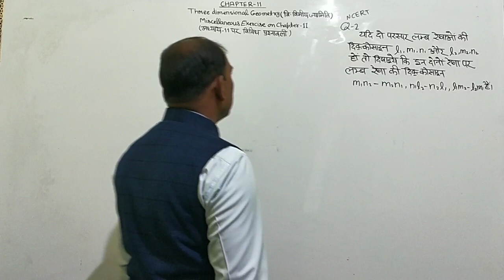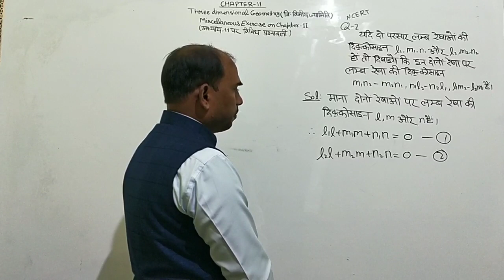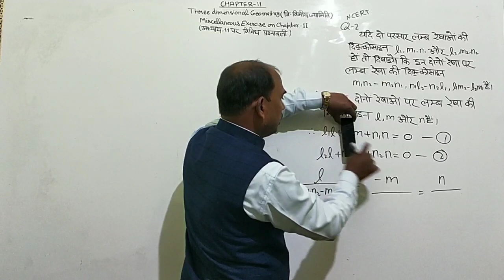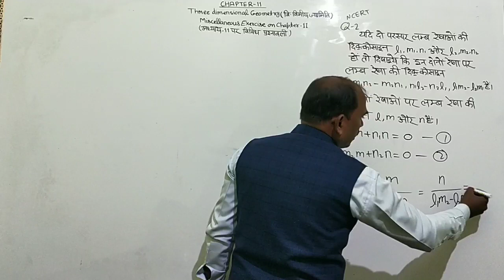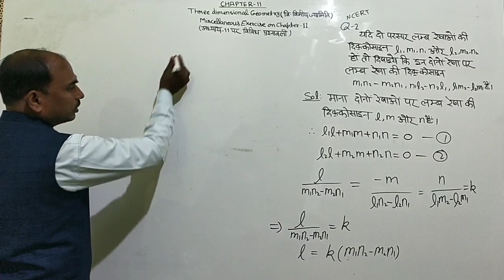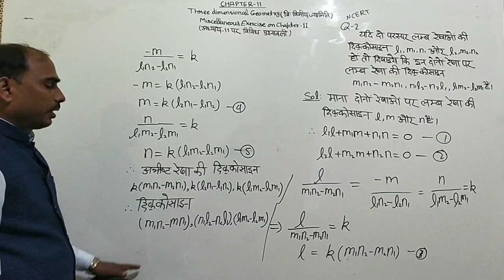Class 12 Maths Miscellaneous Exercise on Chapter 11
Hello students, in this video you will learn about Three dimensional geometry . I will teach you everything one by one.
This is very important topic for class 12 students.